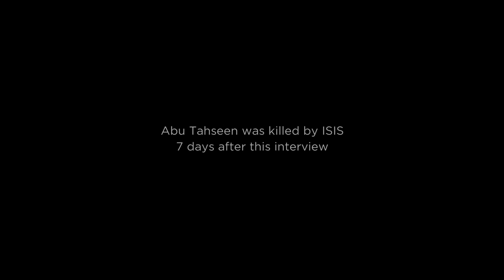Levison Wood Interviews Iraqi Sniper With 343 Confirmed Isis Kills | Arabia With Levison Wood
Levison Wood starts off his journey in Iraq where he witnesses the day to day life in the frontline of an active war zone and gets an exclusive interview with Abu Tahseen, an Iraqi sniper who has killed 343 Isis soldiers.